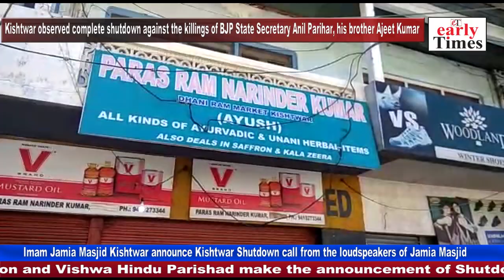Kishtwar observed complete shutdown against the killings of BJP State Secretary Anil Parihar, his br